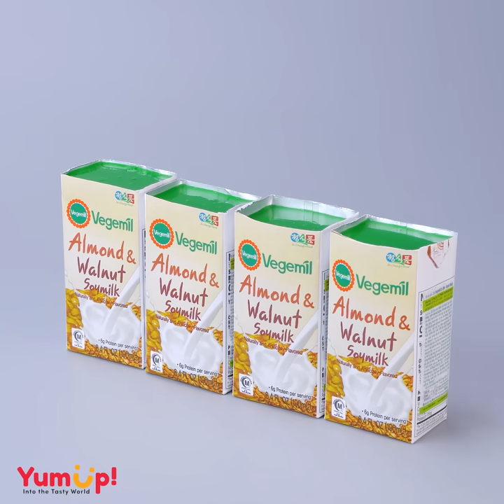Indulgent Rainbow Cake Decorating For Any Occasion | Most Satisfying Cake And Dessert Video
Question of the day: Have you ever made rainbow cake?